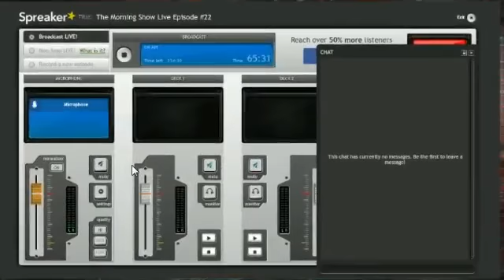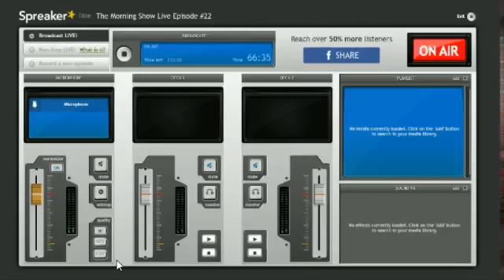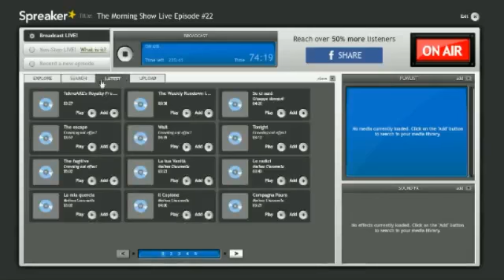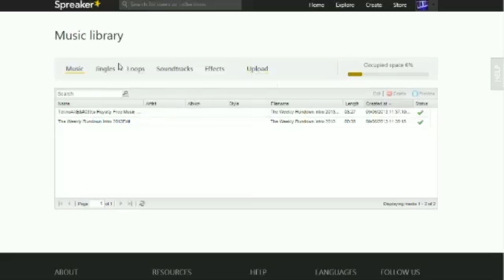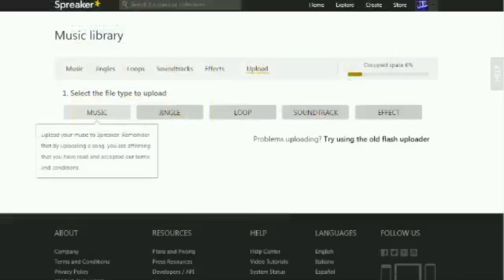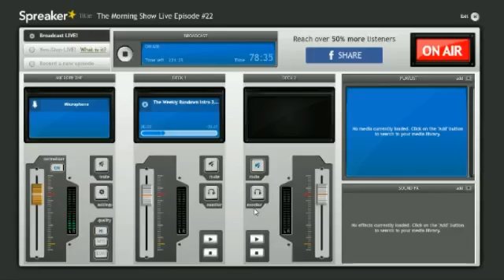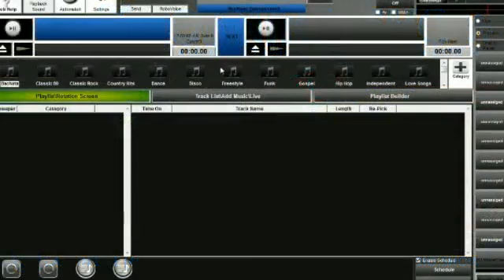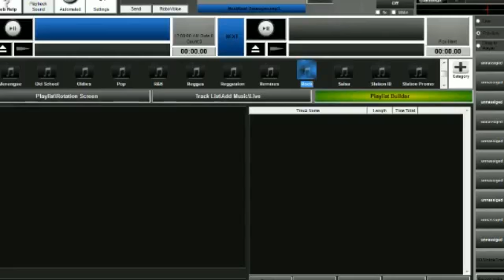The Morning Show "Getting Into Broadcasting & Podcasting" Series 1 Episode #22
Tune Live into the Morning Show this Week we talk about steps you need to take to get into Radio Broadcasting & Podcasting. We will discuss some of the tools you need to get started plus how to capture the attention of your audience. Our listener's have been asking for this Broadcast for a while now so we thought this morning we would finally produce something that could be very helpful to you. So sit back & enjoy today's Live Broadcast.